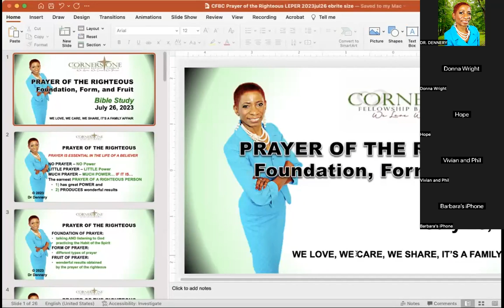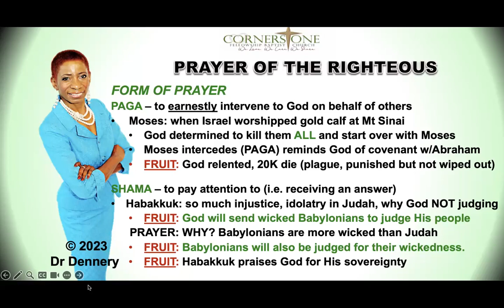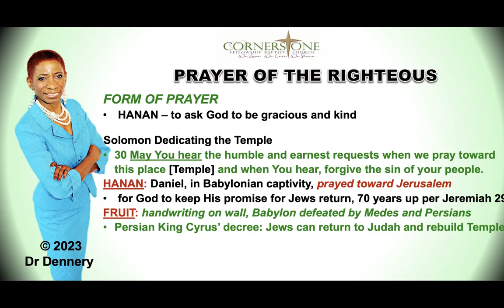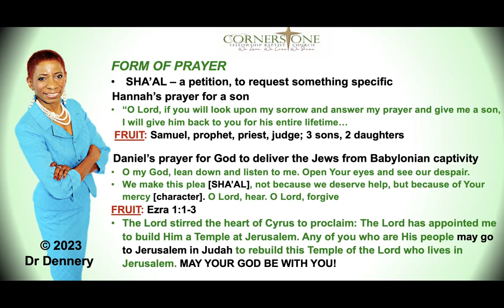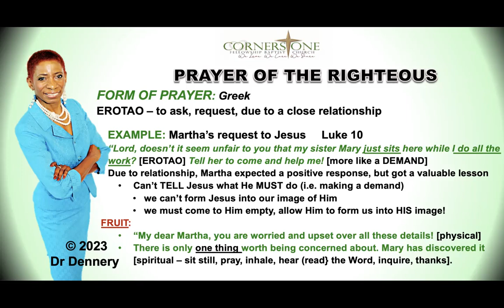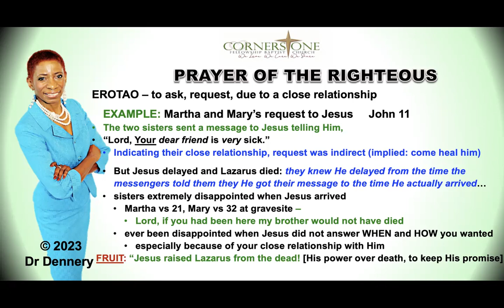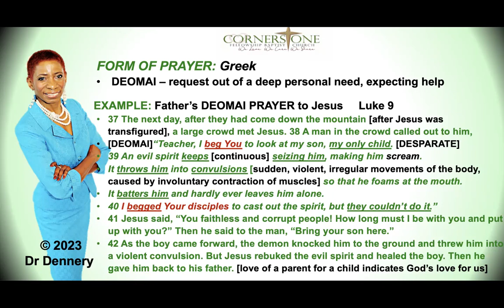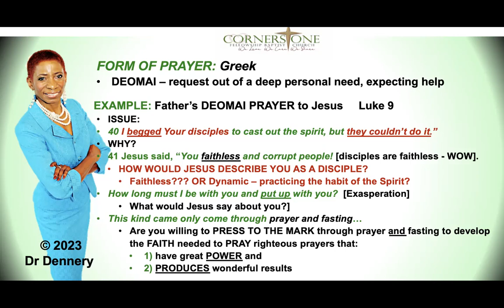JOINT BIBLE STUDY Prayer of the Righteous DEOMAI PART8 2023jul26